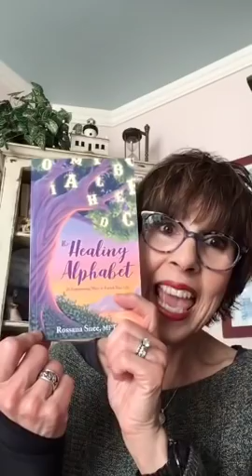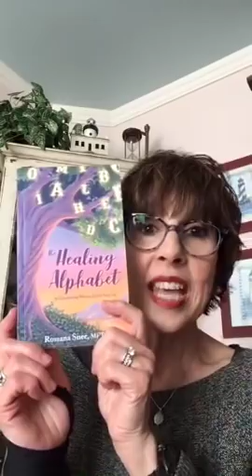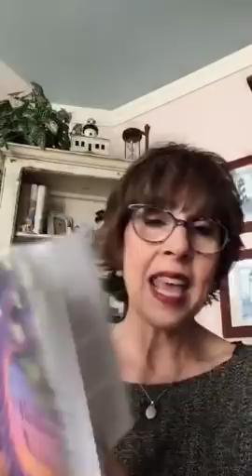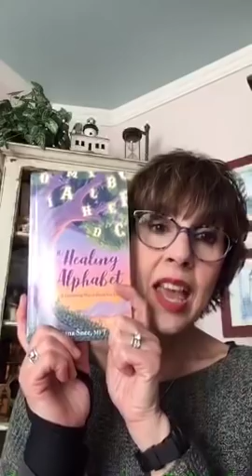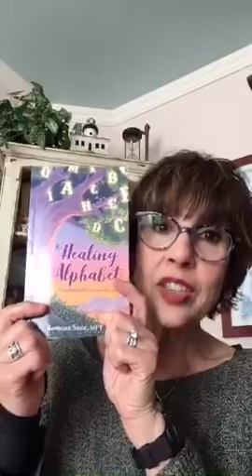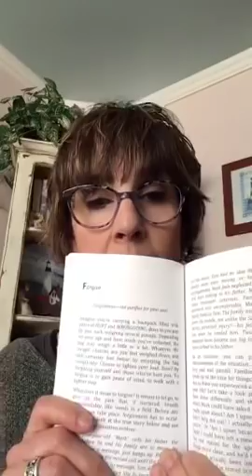Let’s talk about being Open!